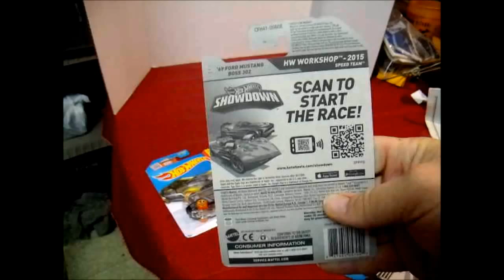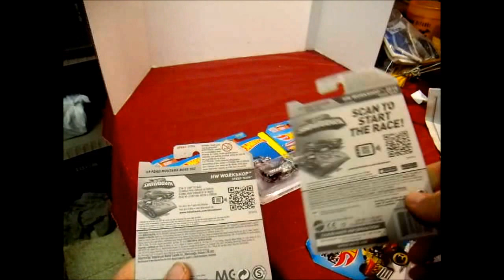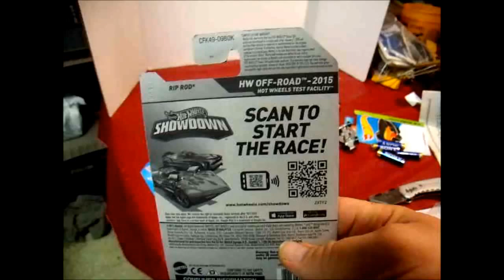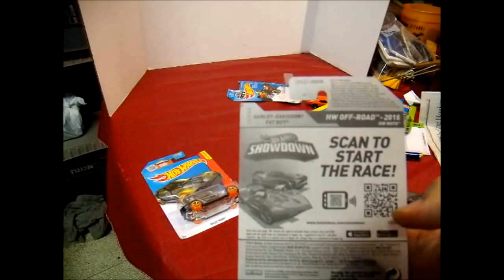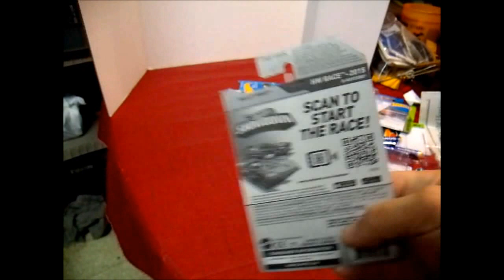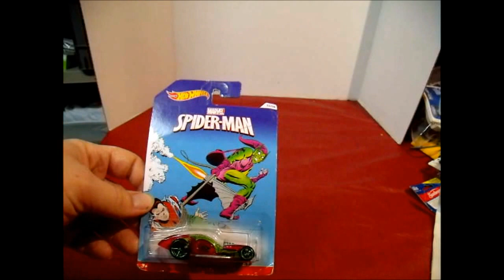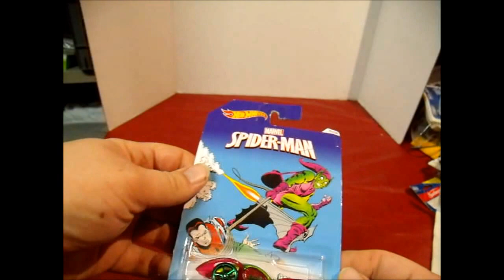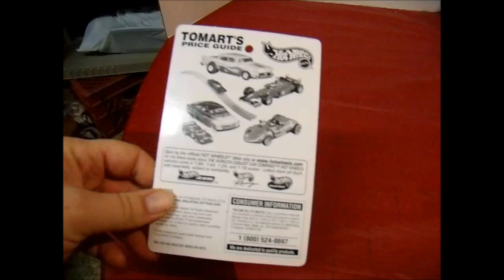Hot Wheels Garage Weekly Episode 1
Featuring the Hot Wheels I purchased the week of 6/21 and 6/27 of 2015